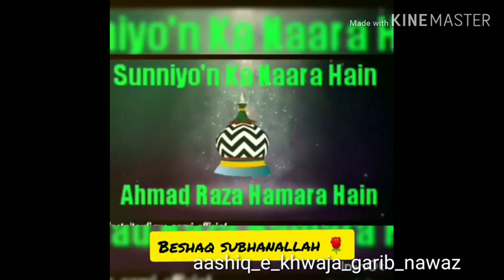chura na paoge imaan mere☝️😡|| Status Radd-E-Dewbandiyat.👍🏻